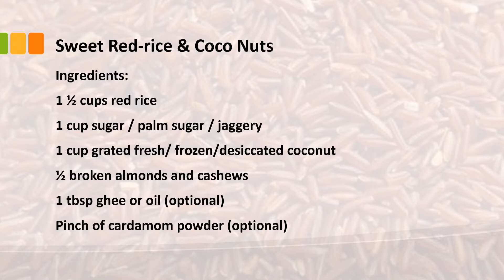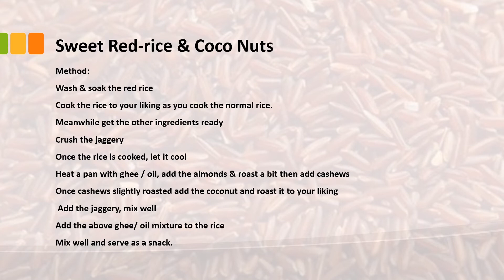Sweet Red-rice & CocoNuts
redrice - This recipe is my creation. Red rice is nutritious and have a nice crunch texture to eat. Adding coconut, nuts, palm jaggery and ghee enhances the taste and delicious to eat.